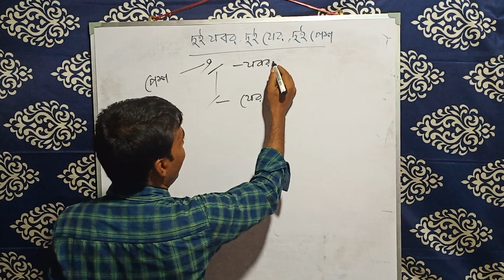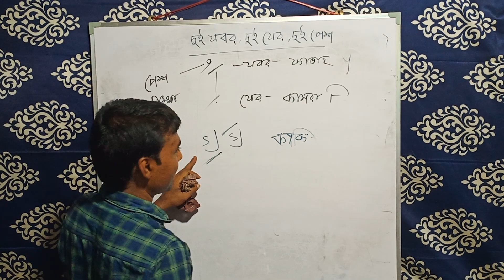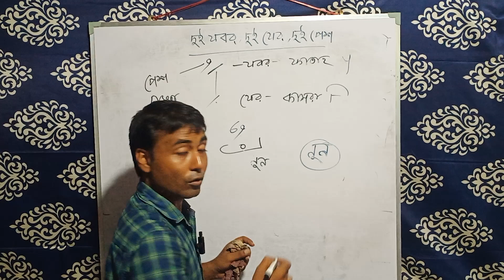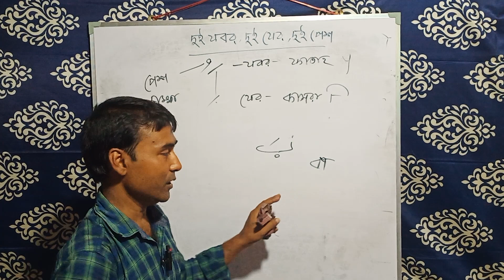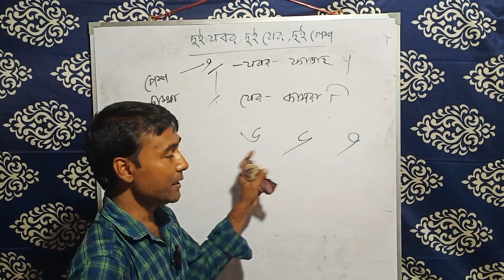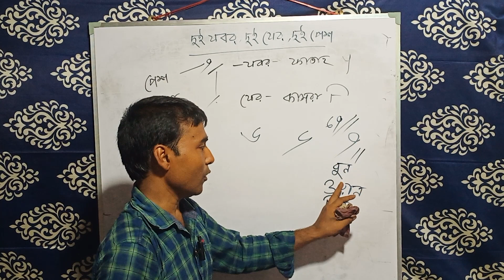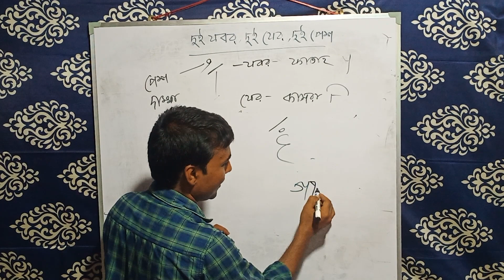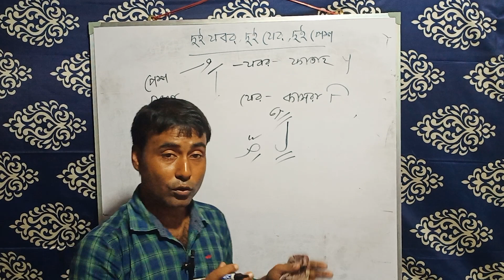আরবিতে যের যাবার পেশের ধারণা .জের যাবার পেশ কি ?